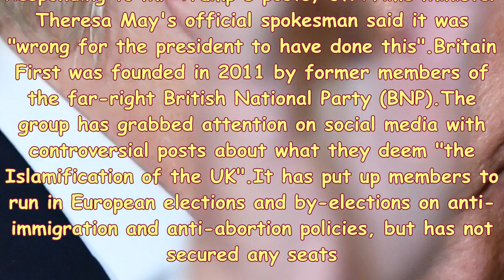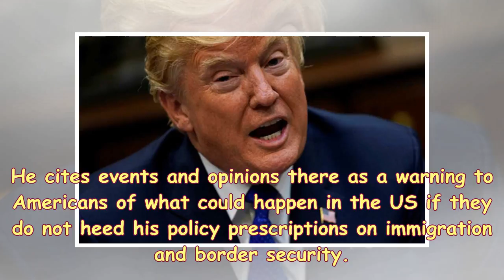S News| Donald trump retweets the right video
Image copyright Getty Images Donald Trump has retweeted three inflammatory videos from a British far-right group. The first tweet from Jayda Fransen, the deputy leader of Britain First, claims to show a Muslim migrant attacking a man on crutches. This was followed by two more videos of people Ms Fransen claims to be Muslim. Responding to Mr Trump's posts, UK Prime Minister Theresa May's official spokesman said it was "wrong for the president to have done this".Britain First was founded in 2011 by former members of the far-right British National Party (BNP).The group has grabbed attention on so...